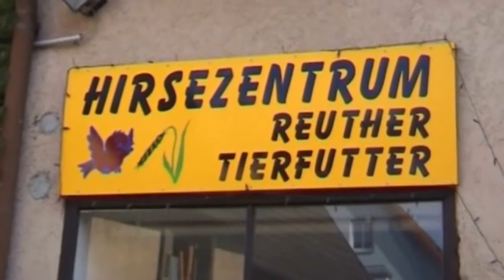Impressionen Zeisigzucht. Vogelzucht.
Impressionen Zeisigzucht.
Schwarzbrustzeisig, Gelbbauchzeisig, Kapuzenzeisig, Magellanzeisig,
und  Schwarzzeisig.

Für die Hintergrundmusik habe ich eine Nutzungsberechtigung
die seit dem 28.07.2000 gilt.
Diese Musik kann ich weltweit und zeitlich uneingeschränkt
für meine Produktionen als Untermalung verwenden.
Die Urheberrechte verbleiben bei Olaf Rabe, Raven-Studio Berlin.